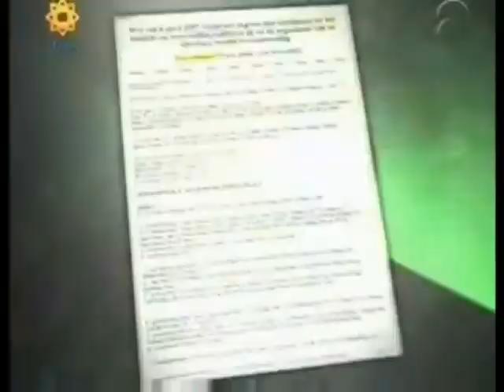Antoinette Hertsenberg (tros radar - 25 november 2002)